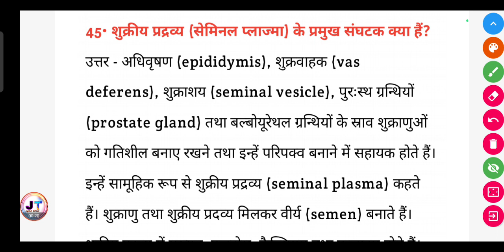शुक्रीय प्रद्रव्य (सेमिनल प्लाज्मा) के प्रमुख संघटक क्या हैं?